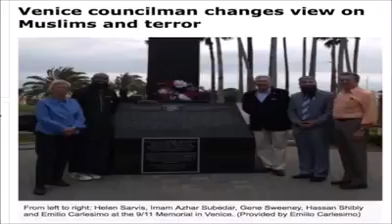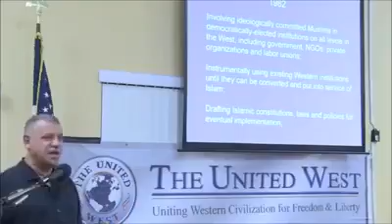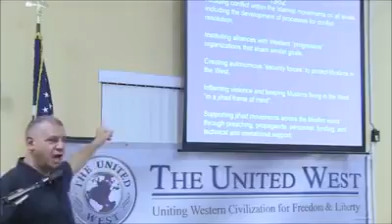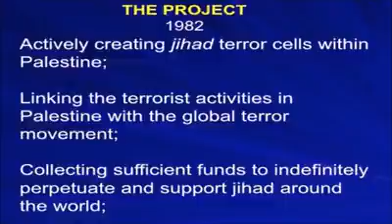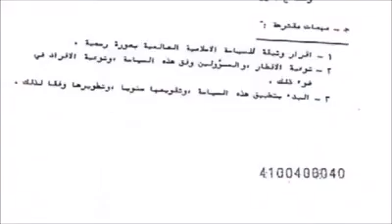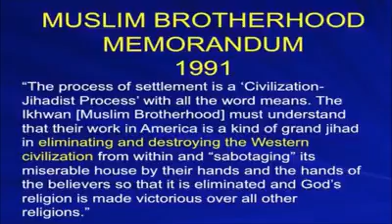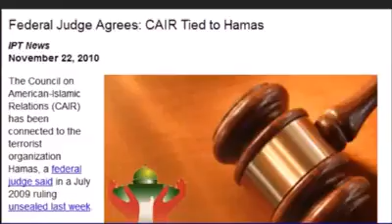Listen and learn - The project